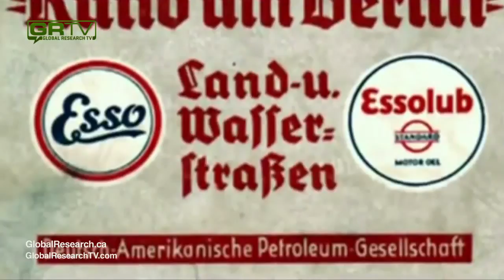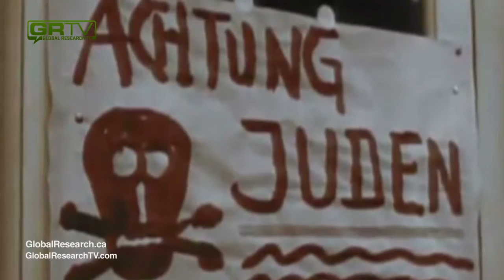How Corporate America Supported Nazi Germany Jacques Pauwels